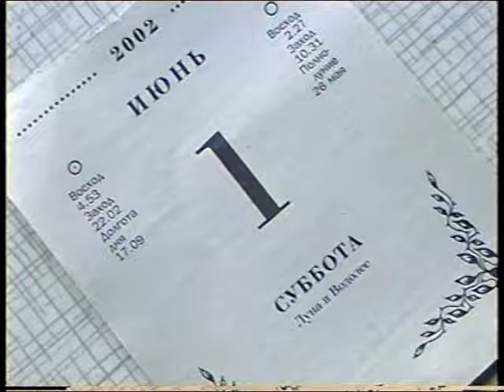2002 июнь Дачная хроника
Из видеоархива Александра Рубинина. Июнь 2002 года. Лето на даче. Цветы, прудик с головастиками, кошки Бася и Маруся, пес Йорик, обустройство домика, создание газона и пр.